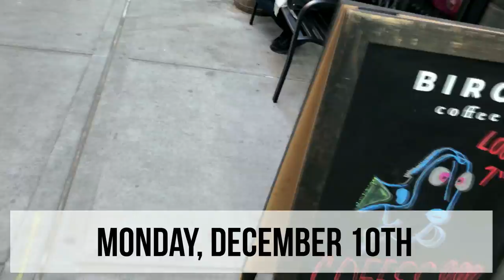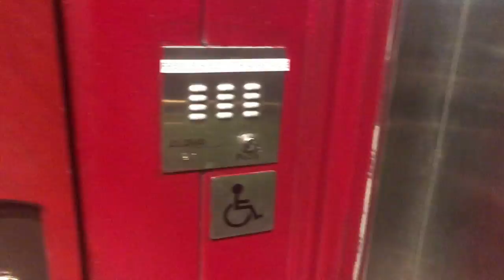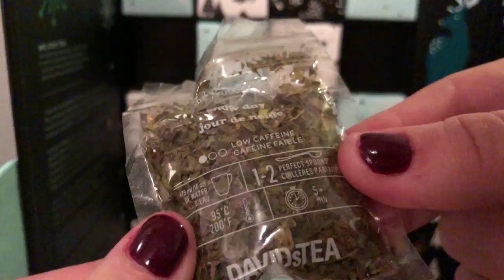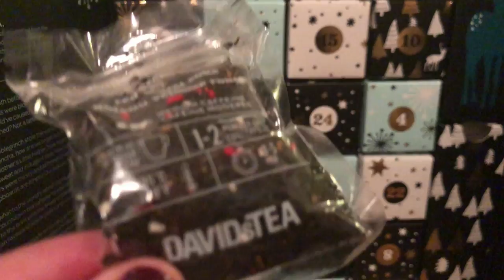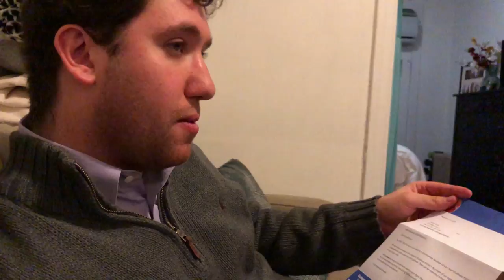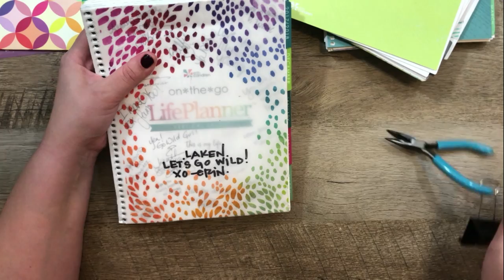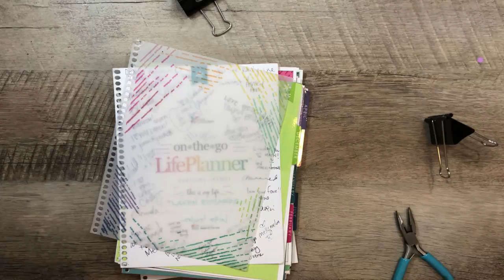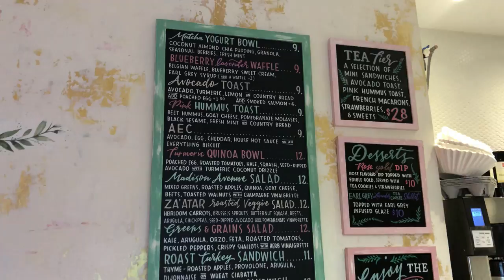Recoiling My Planner & A Cappella Show | Weekly Vlog | Vlogmas Day 17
Welcome to Vlogmas! In this video, I bring you along for a week in my life from sick days to holiday parties to recoiling my planners!

►What I'm About:
I am a twenty something Texas planner girl living in NYC!
My goal is to inspire you to achieve your unique goals through planning and organization.